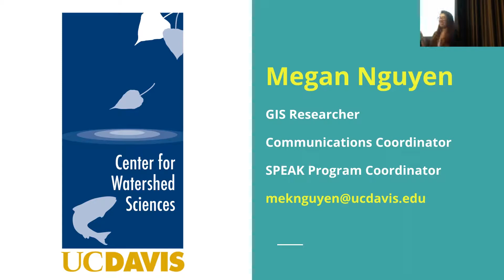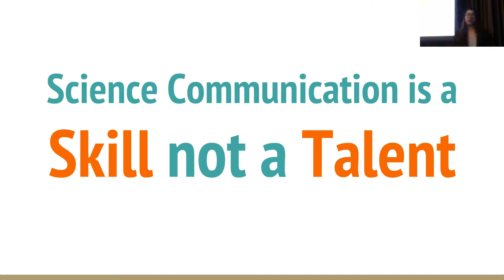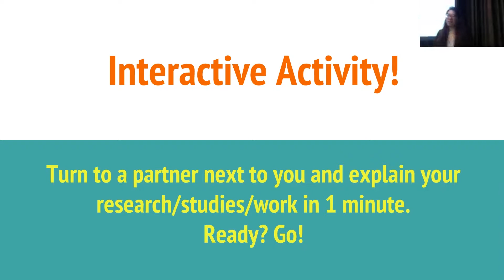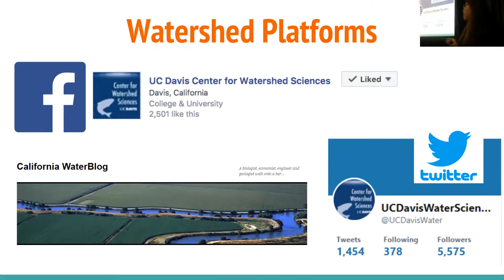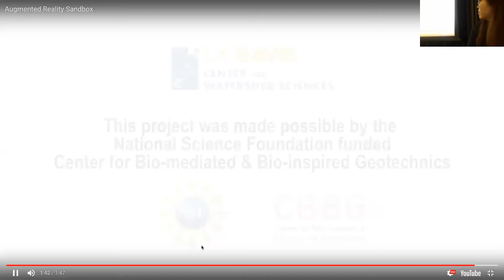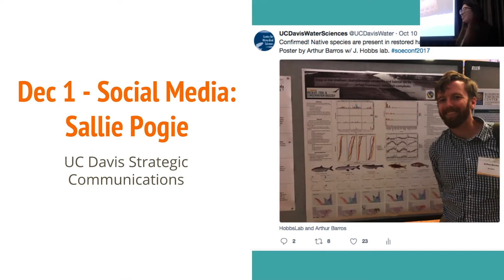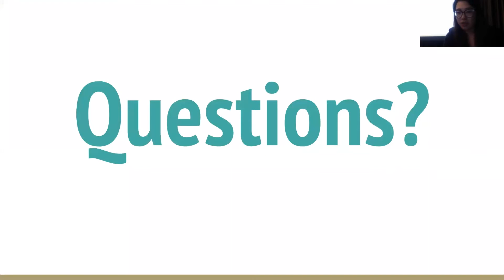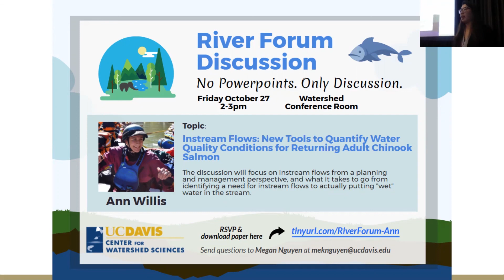Scientists for Public Engagement And Knowledge - Orientation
SPEAK Workshop presented by Megan Nguyen on Friday October 20th.

Visit watershed.ucdavis.edu/SPEAK for more details.